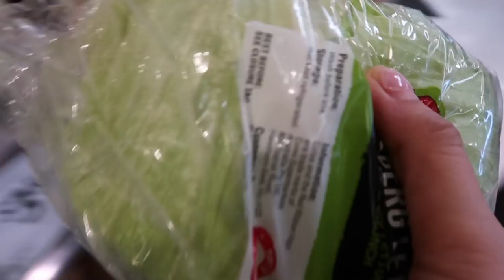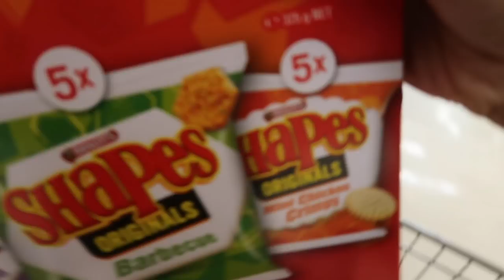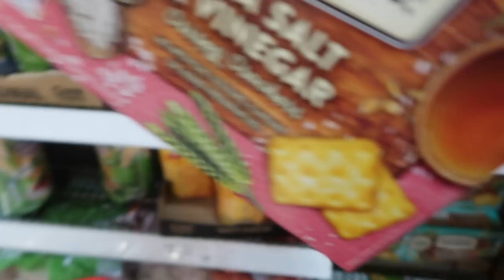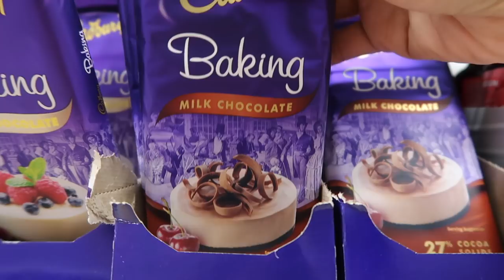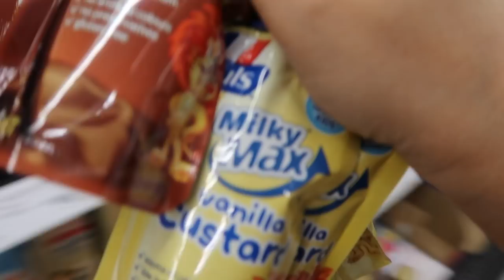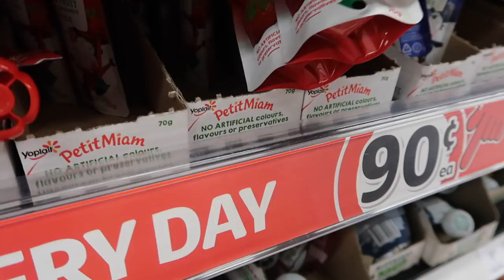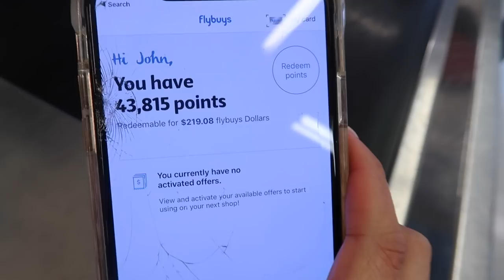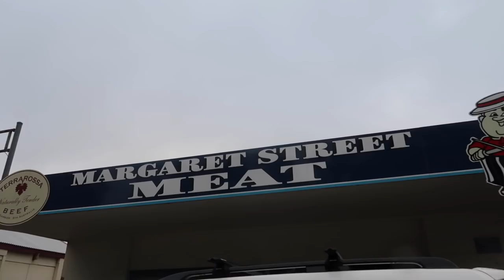MY DAILY LOOK PAG LUMALABAS NG BAHAY | TARA GROCERY TAYO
Allendale East
South Australia
Australia 5291